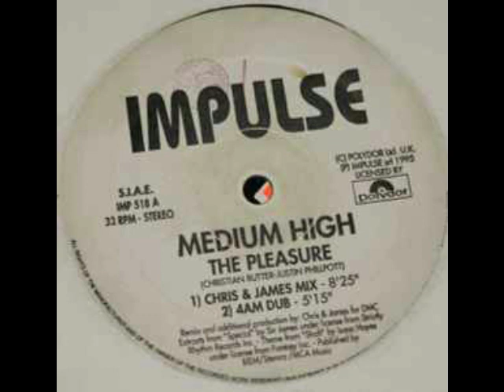Medium High The Pleasure 4AM Dub